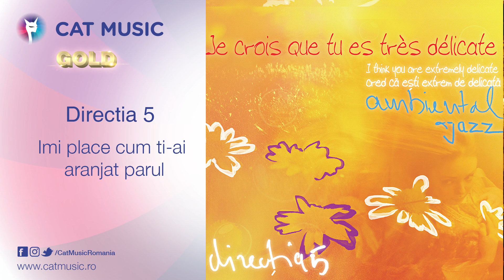Directia 5 - Imi place cum ti-ai aranjat parul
Watch the official single for ImiPlaceCumTIaiAranjatParul performed by Directia 5